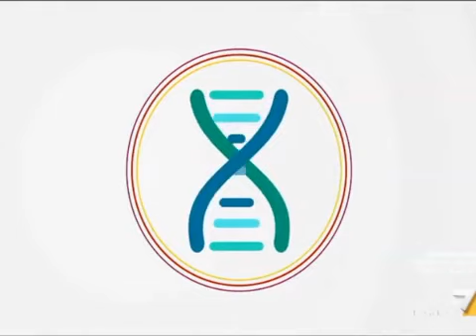Menopausa: come viverla in salute e serenità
Stili di vita sani e una terapia ormonale su misura: ecco come vivere la menopausa in pieno benessere. Guarda l'intervista di La7 alla professoressa Alessandra Graziottin.

Per gentile concessione di La7 – L’ora della salute